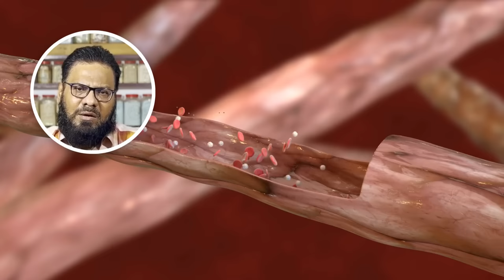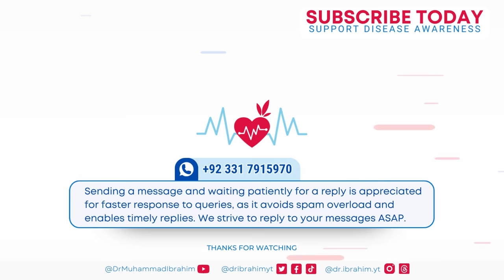Hathon Ki Jhuriyan Khatam Karen! Fix Dry, Bony, Veiny, Wrinkly Hands | Dr. Ibrahim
Today, Dr. Ibrahim shares tips to help your hands look beautiful again. He talks about why hands can get wrinkles, loose skin, age spots, protruding or bulging veins, and other issues (hathon ki jhuriyan). You'll learn how to keep your hands hydrated and use creams to make them soft, especially after using strong soaps (sakht hathon ko naram karne ka tarika). Wrinkles and dry skin on your hands are normal as you get older, but there are ways to help. Dr. Ibrahim also tells you how to protect your hands from the sun and stop smoking if you do. Taking care of your hands is like taking care of your face, and he'll guide you on what to do. Everyone ages, but you can make your hands look and feel better. He shared helpful home remedies to keep your hands looking young, and soft as silk (hatheli ko patla karne ka tarika).

0:00 Intro
0:12 Our Formula for Face Wrinkles
0:26 Neck & Hands Wrinkles Overview
0:57 Side Effects of Hand Wash
1:24 Milk Cream/Butter for Wrinkles
2:24 Various Remedies
2:47 Iranian Remedy for Wrinkles
3:53 Chinese Remedy for Youthful Skin
4:43 Recap
5:12 Afghani Remedy for Wrinkles
5:58 Using Sheep Fat in Cooking
6:19 Scenting with Rose Perfume
6:52 One Last Thing

Dr. Ibrahim explores remedies from different cultures that can help bring back the beauty of your hands. He focuses on the main reasons for hand wrinkles, loose skin, age spots, brittle or yellow nails, dry skin, and visible veins. Dr. Ibrahim offers insights on staying hydrated and using creams to keep your hands moisturized, especially after using strong soaps and sanitizers. Learn how to care for your hands and preserve their natural beauty with simple yet effective tips (jhuriyan khatam karne ka tarika).

Aging is a natural process that everyone goes through, and it shouldn't be seen as a negative shift. However, it can lead to undesired changes in your body, particularly in the appearance of your face and hands. If you're not fond of these changes, learning how to prevent them becomes essential (wrinkles khatam karne ki cream). You likely already have a skincare routine for your face, so why not consider one for your hands as well? Wrinkled hands often indicate the start of aging, given the delicate nature of the skin. Establishing a routine can help diminish the look of wrinkles on your hands. Don't worry, we're here to provide you with all the information needed to create an effective routine.